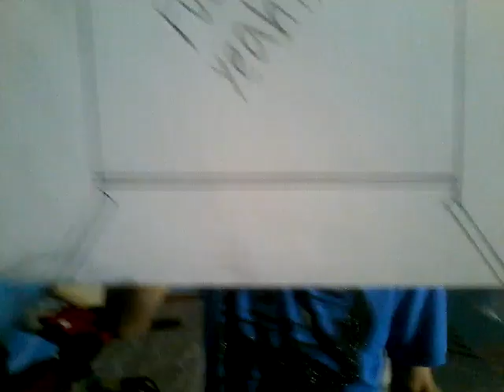(Carnesin) jaune burns : el flojo pirómano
Conoce a : jaune burns